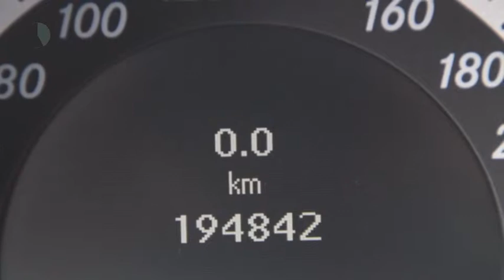Mercedes-Benz E-Klasse E 350 CDI Estate AMG Distronic 7 Pers. Nachtassistent Schuifdak Camera Leer 1